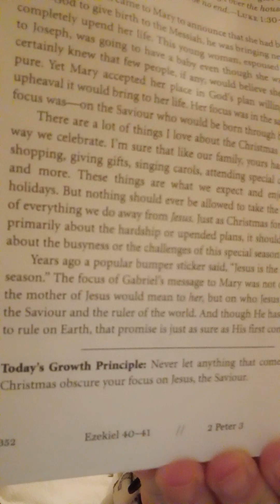The Greatness of Jesus Christ. .. Luke 1: 30-33